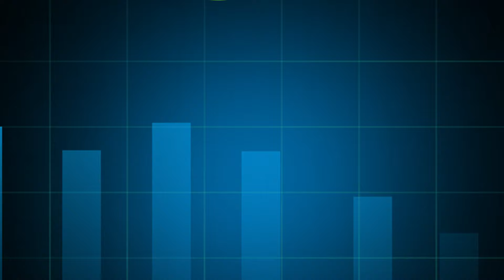Stock of the day| Rainbow Children's Medicare| Hospital stock to nourish your investment portfolio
Founded in 1999 under the leadership of Dr. Ramesh Kancharla, Rainbow is one of the large multi-specialty paediatric hospital chains in India, in terms of bed capacity. The company offers a wide range of services such as newborn and pediatric intensive care, pediatric multi-specialty services, pediatric quaternary care, obstetrics, and gynecology.